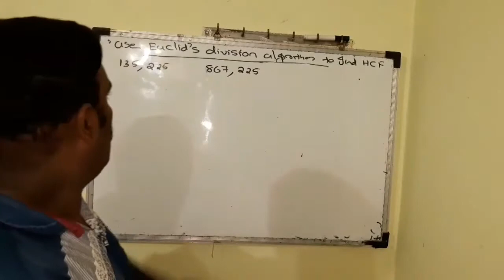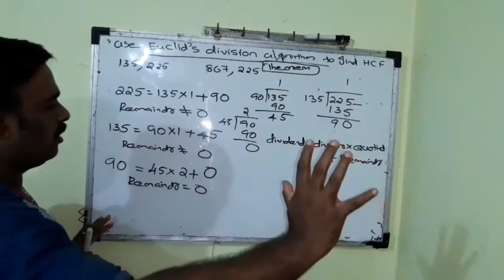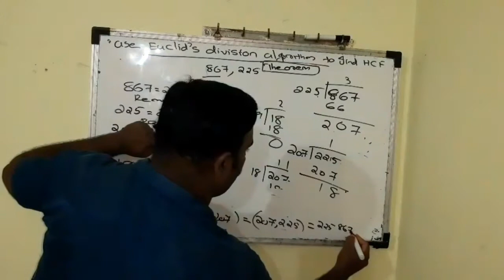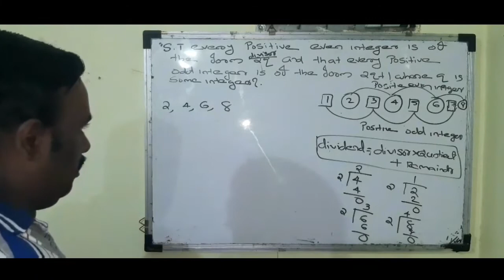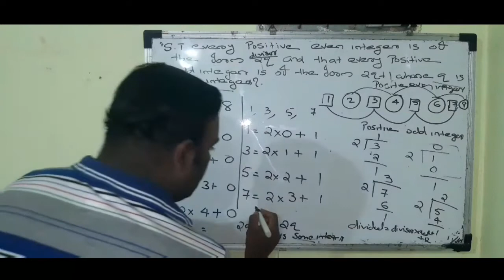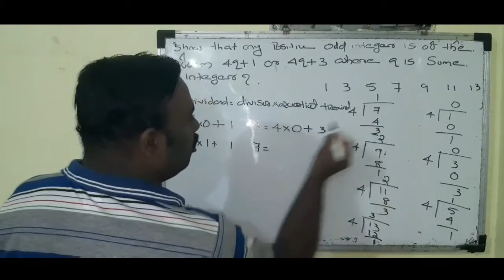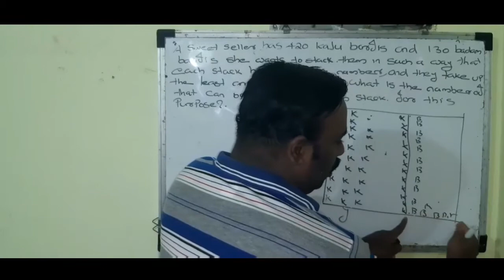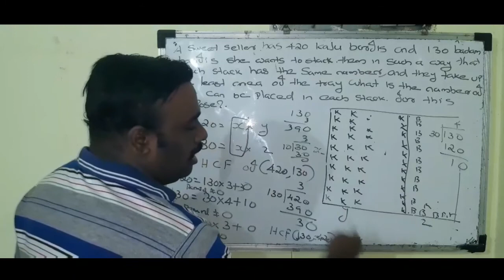CBSE CLASS 10 NCERT MATHS Finding hcf of two positve integers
Using division algorithm findind hcf of two positive integers